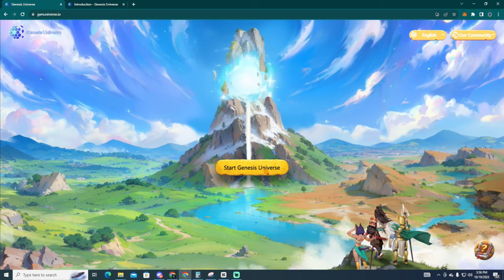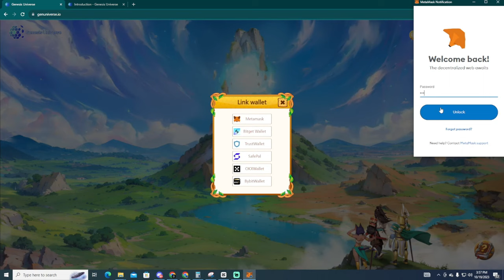KAYA DAW MAG 1K PER DAY SA GAME NA TO? BAGONG NFT GAME NA SOLID ANG MECHANICS. GENESIS UNIVERSE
✅ Genesis Universe Official Links ✅